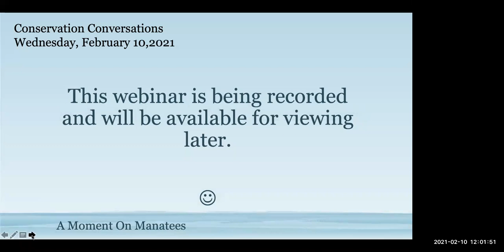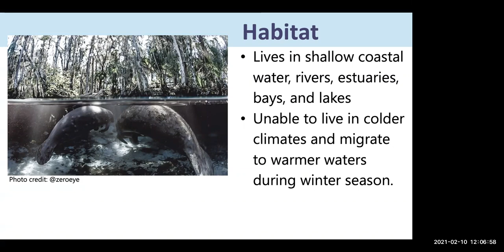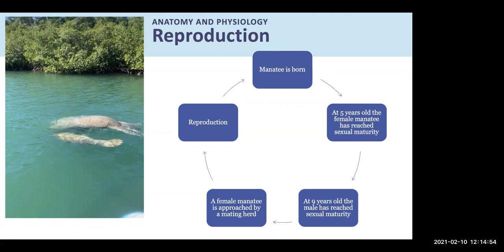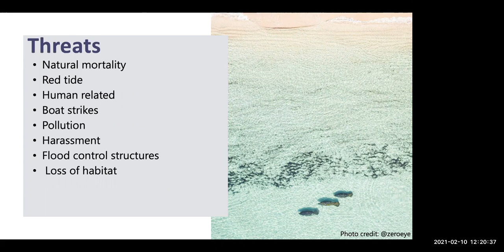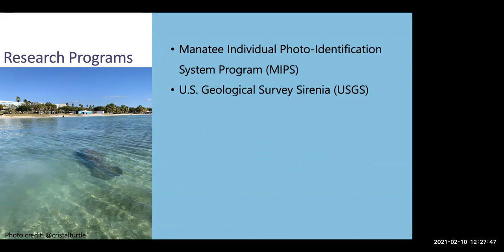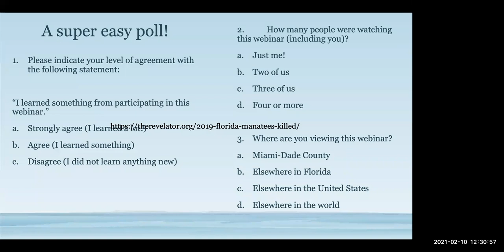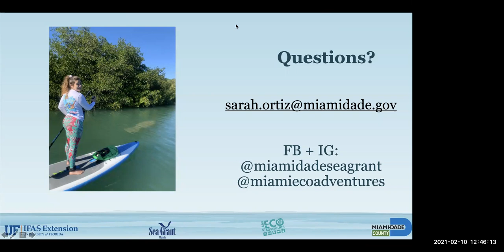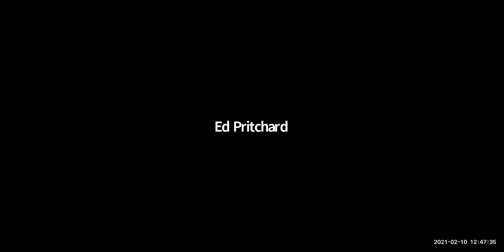Conservation Conversations: Wed., February 10, 2021. Topic: Manatees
"A Moment on Manatees." Presented by Sarah Ortiz, Interpretive Program Leader, Miami Eco Adventures.